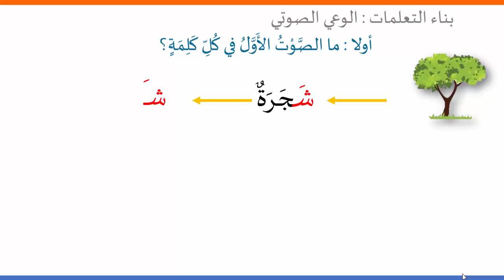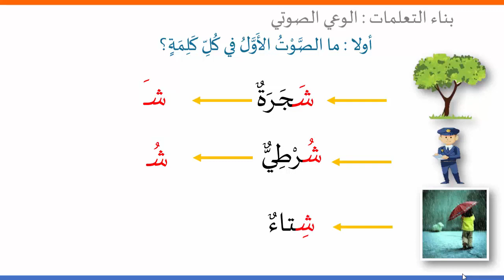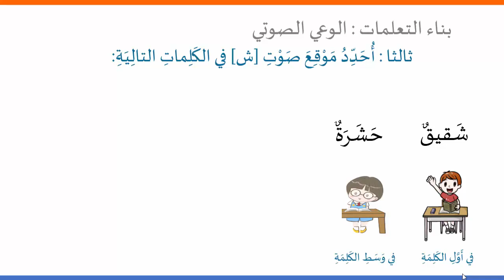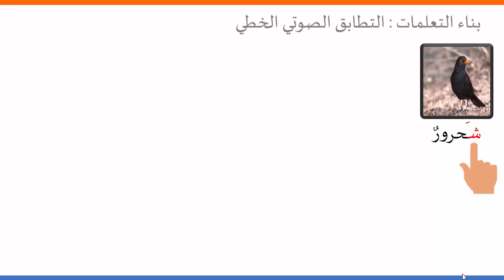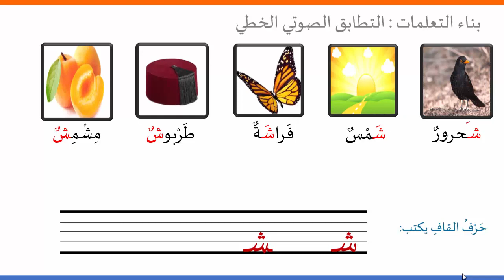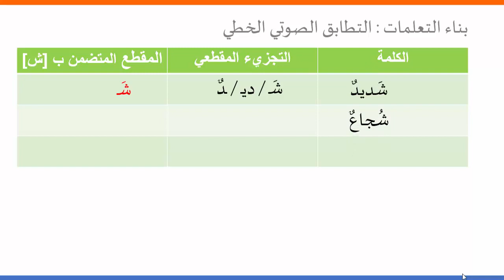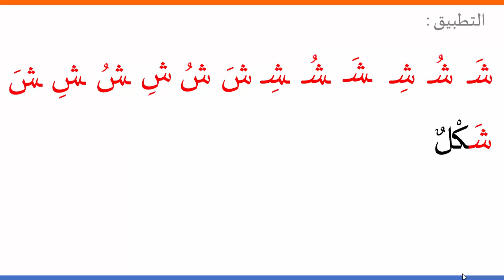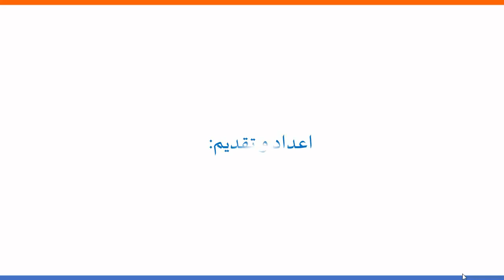صوت ش ش مع الحركات القصيرة